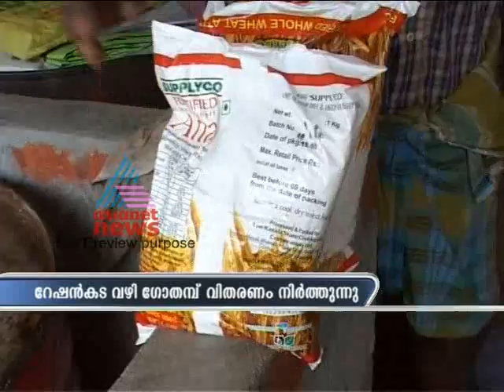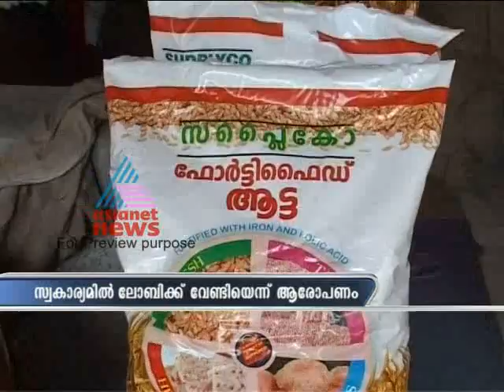Asianet Gulf News May 01,2012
Top Stories:
1)Thrissur Pooram celebrations today
2)Fishermen murder case in Supreme Court
3)103 dead in boat accident in Assam
4)Nursing student undergoing treatment after suicide attempt dies
5)IPL News